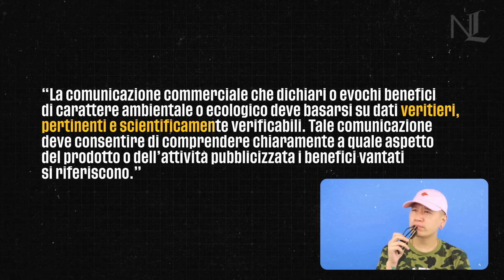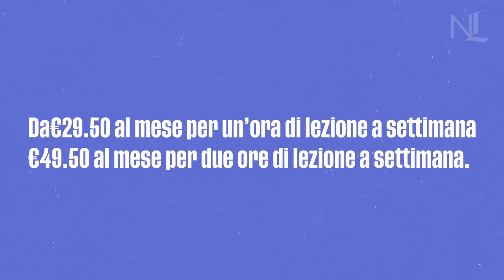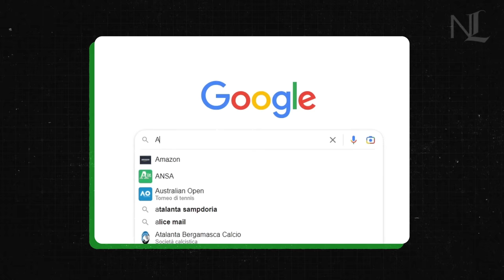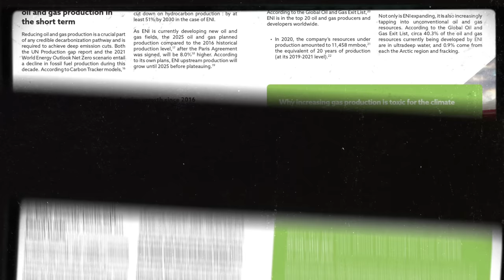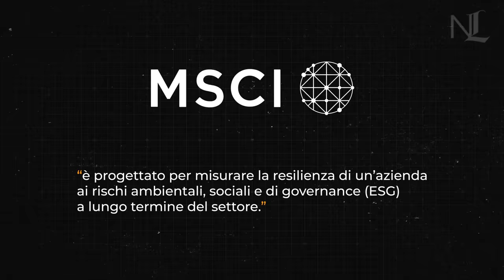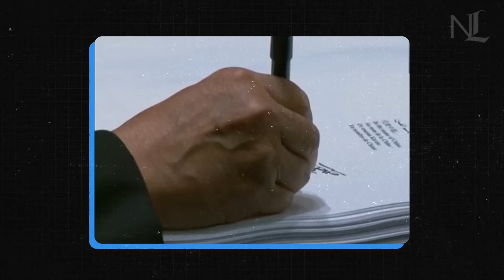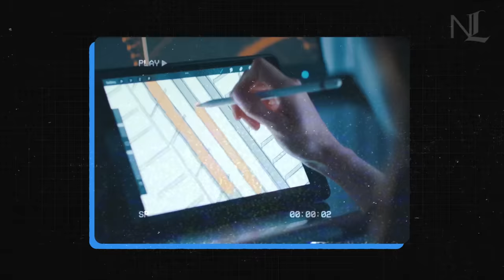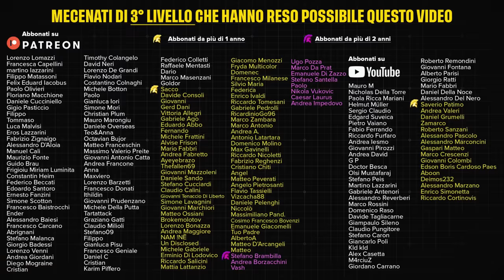L'Ipocrisia delle multinazionali che si spacciano “GREEN”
Prova Cambly con il mio codice novalectiocg

0:00 Greenwashing: introduzione
2:00 La nascita del Greenwashing
4:28 Cos'è il Greenwashing?
7:29 Il Dieselgate di Volkswagen
8:38 Multinazionali dell'Energia e Greenwashing
10:40 Gli "investimenti" green
12:45 Il caso di McDonald's
14:28 JP Morgan e l'industria fossile
15:33 Coldplay e la finlandese Neste
16:54 Il greenwashing fatto male, malissimo
17:25 Il socialwashing
19:22 Conclusione e annuncio Islanda